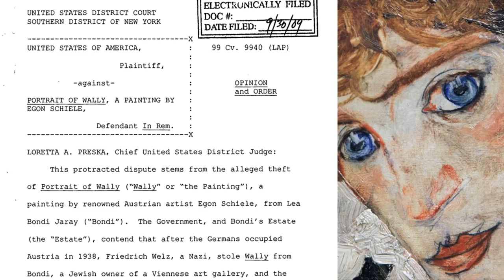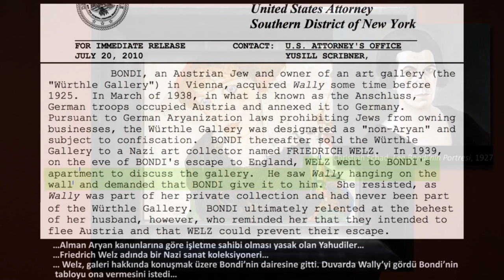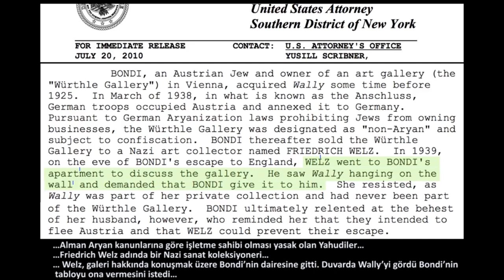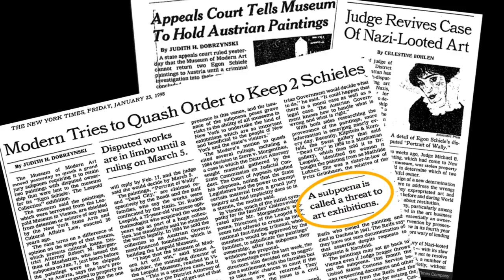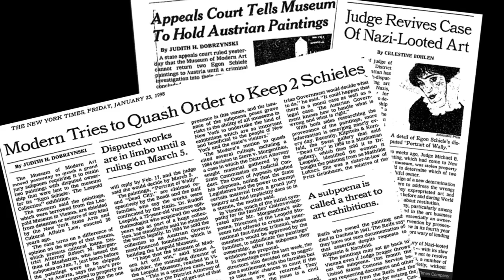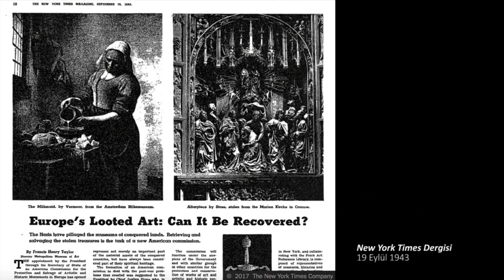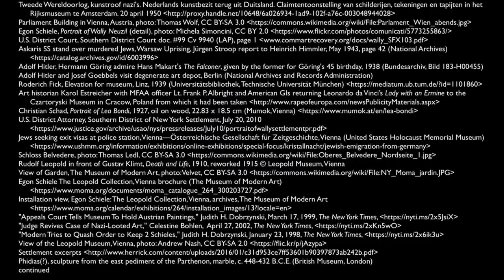Nazi Yağmalaması: Egon Schiele'nin Wally Portresi (Sanat ve Sosyal Bilimler) (Sanat Tarihi)